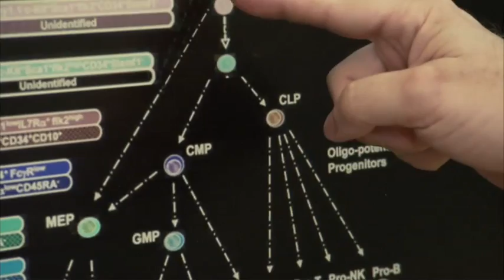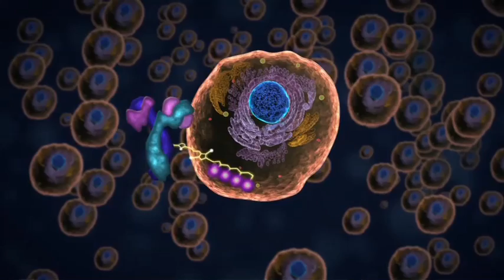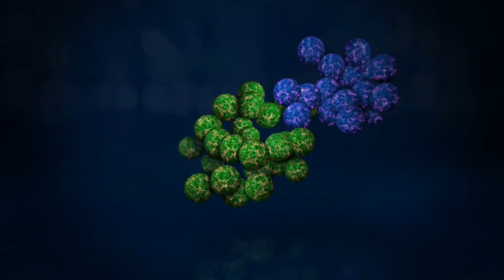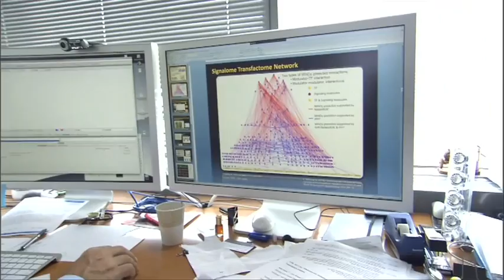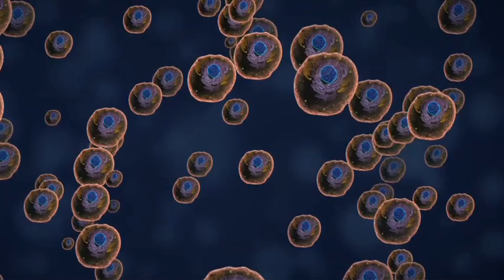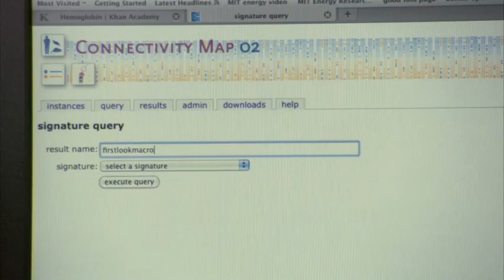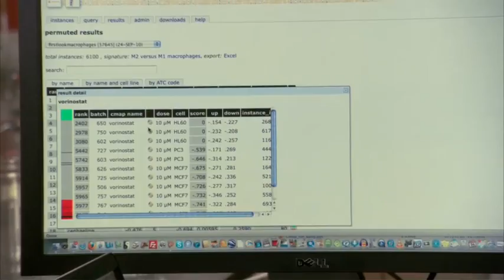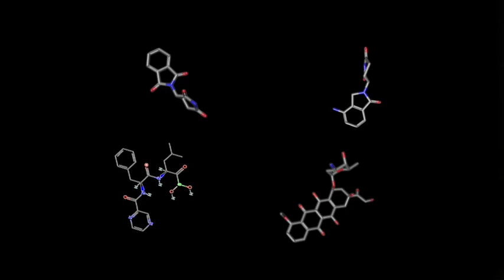Fluor Llama 2.mov